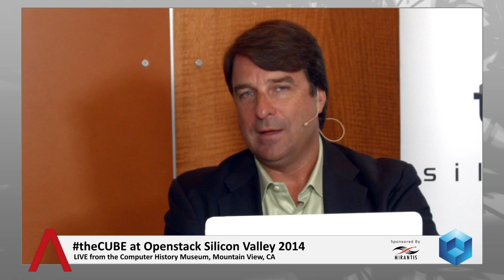Jennifer Lin, Juniper | OpenStack Silicon Valley 2014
Jennifer Lin, Juniper, Contrail, at OpenStackSV 2014 with theCUBE's John Furrier and Jeff Frick